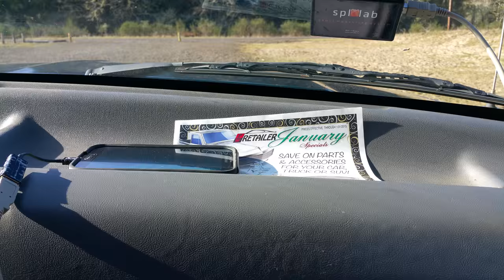Got Flexx3 ....My Good Friend Chris Whitworth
2-18" Tantric's on 2 DB DRIVE  A4 1800D's
Flexin! Walkthrough